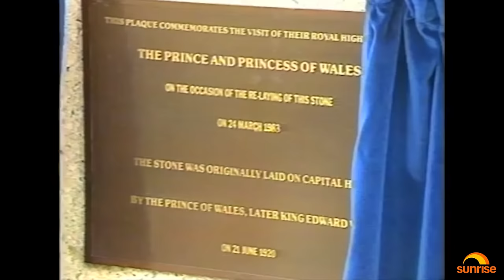Unearthed footage of Prince William, Charles & Diana’s FIRST ever Royal Tour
March 1983, a newly wed Prince Charles and Princess Diana began a mammoth 6 week Royal journey across Australia and New Zealand, the first overseas trip for a young Princess of Wales as well as newborn Prince William. With our 7 News Archive vault, we take a deeper look at the unforgettable Aussie visit to uncover what really happened as King Charles, Princess Diana and Prince William made their way from dusty Alice Springs to the busy streets of Sydney.

Inside Prince Charles, Princess Diana & Prince William's historic Australian tour

Key Chapters in this video:
00:00 The Royal Tour
01:30 Arriving in Alice Springs
03:48 A Royal Canberra engagement
05:33 Visiting bushfire affected Victoria
08:15 Sydney's sunshine
12:10 The dance
12:55 Bondi dip
13:29 Newcastle stop
14:34 Diana's first visit to Tasmania
16:33 The speech
17:38 Easter Sunday service
18:33 Polo time
19:44 A warm welcome and a bungled speech
21:18 Hot water for Prince Charles
22:29 A Royal delay
23:18 Ginger, macadamias and pineapples
24:44 Busy Bourke street
26:25 Braving the Melbourne cold
28:02 A Royal Farewell